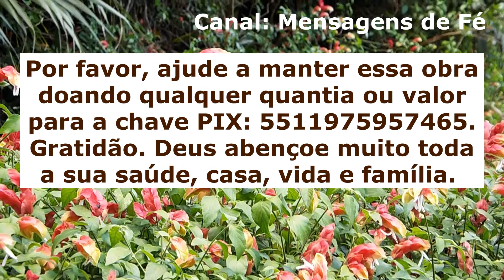Oração Forte e milagrosa para Mudar de casa, Lar ou Residência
Oração Forte e milagrosa para Mudar de casa, Lar ou Residência - Essa oração para conseguir mudar de casa, lar ou residência foi feita para ajudar você a entrar na presença do deus todo poderoso e pedir para Ele te ajudar a mudar de casa, lar ou residência. Essa forte oração para conseguir mudar de casa pode ser feita para você que está querendo mudar em uma casa melhor, para você que está querendo se livrar de vizinhos indesejados ou para mudar para a sua casa própria. Faça com muita fé essa poderosa oração para conseguir mudar de casa e veja todas as portas, janelas e oportunidades se abrir para uma nova casa, para um novo lugar e para uma nova vida muito mais feliz e abençoada.

ATENÇÃO, IMPORTANTE!

Por favor, ajude a manter essa obra doando qualquer quantia ou valor para a chave PIX: 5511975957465. Gratidão. Deus abençoe muito toda a sua saúde, casa, vida e família.